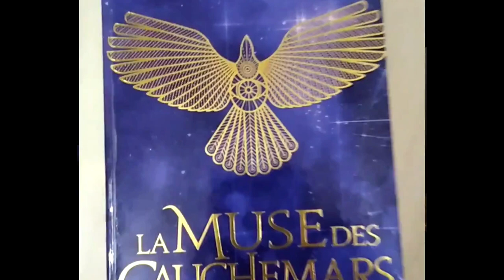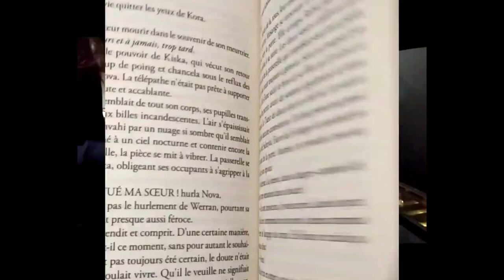MUSIC FOR BOOK : La Muse des Cauchemars LAINI TAYLOR (Lumen Editions) PIANO ARRANGEMENT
Repost : Music For Book "La Muse des Cauchemars".

Cette vidéo a initialement été publiée sur instagram il y a bien deux ans,  à l'époque où il était encore possible de mettre en ligne de longues vidéos. Entre temps,  cette fonctionnalité a disparu, et j'ai décidé de reposter les compositions de musique sur la chaîne youtube. Mais j'ai été confrontée à un souci, celui du format des vidéos.
(Les premières vidéos de la chaîne youtube sont des projets d'abord postés sur insta, oui je le répète dans ma description mais c'est pour que vous compreniez le truc. Bref, donc mes premières vidéos sont d'une nullité certaine étant donné que le format n'est pas le bon. Je n'avais pas la possibilité de modifier les formats sur mon logiciel. Alors j'ai laissé ces vidéos, j'ai ensuite filmé avec la bonne méthode, bien pour youtube mais pas pour insta, eh oui, chacun son tour, haha. Les mois passent et je n'ai pas tout reposté, ça prend un max de time ces histoires, et clairement je n'ai pas signé pour faire du montage même si je kiffe ça.) Enfin je n'ai rien signé du tout, c'est mon temps de loisir.
Récemment, je suis retombée sur l'enregistrement d'une Music for Book, en l'occurrence celle de la Muse des Cauchemars. J'ai bien aimé le thème musical, moins ma performance et encore moins le rendu son/montage. J'ai donc pris une petite soirée à peaufiner la vidéo pour en faire un truc pas trop mal.
Et en ce qui concerne le livre qui m'a inspiré la composition, je suis toujours mitigée, même deux ans après ma lecture. Certains passages comportent, comme dans le premier tome,  une plume poétique et raffinée, mais, encore une fois selon moi, cette beauté stylistique n'est présente que par touches, elle s'efface au profit de paragraphes un peu "faciles". Pour ce qui est du scénario, j'ai apprécié la divergence des points de vue qui ouvre de nombreuses perspectives narratives, toutefois, le potentiel de l'intrigue n'a pour ma part pas atteint son plein potentiel. Ou bien, c'était la volonté de l'autrice, mais je n'ai pas personnellement adoré le dénouement, les scènes intenses.
Pour finir sur une note positive et bienveillante, je peux dire que lire la duologie du Faiseur de Rêves a constitué une parenthèse intéressante, un questionnement sur la force des amitiés et des espoirs sur fond de fantasy...qui nous fait rêver !